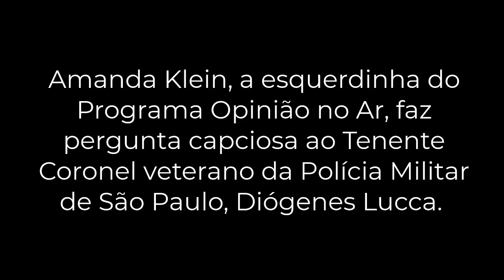Amanda Klein é desmentida ao Vivo pelo Ten Coronel da PM Diógenes Lucca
Comente e envie sugestões de matérias.